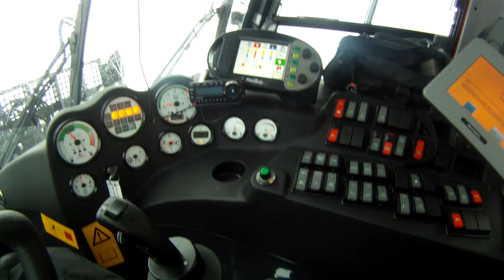Gopro: Grooming @ Sunshine Village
A day and night in the life of a snow groomer at Sunshine Village ski
and snowboard resort, Banff National Park, Alberta, Canada.

Filmed / driven by Darren Sullivan